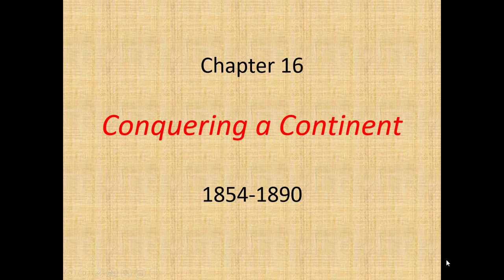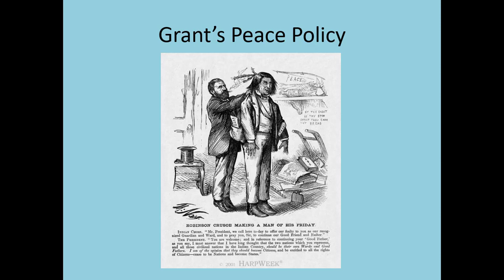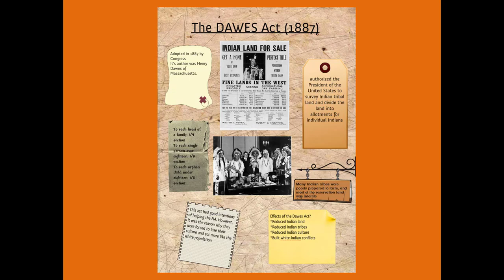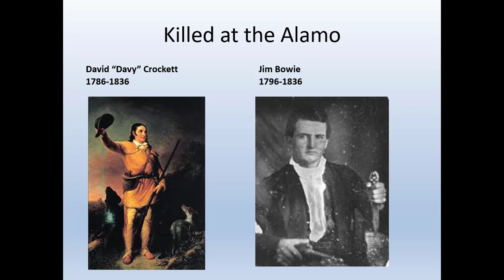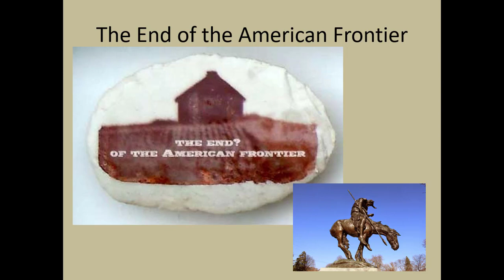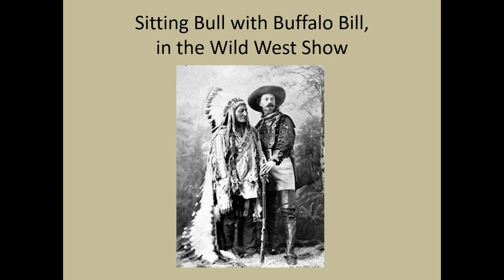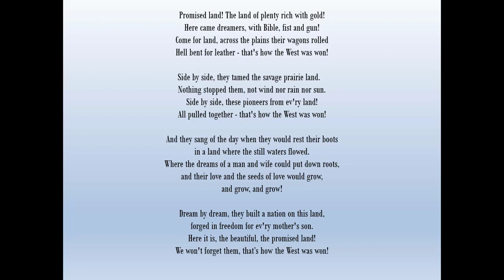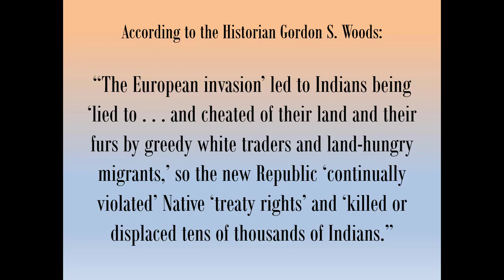Ch 16 ConquerCont Part 2